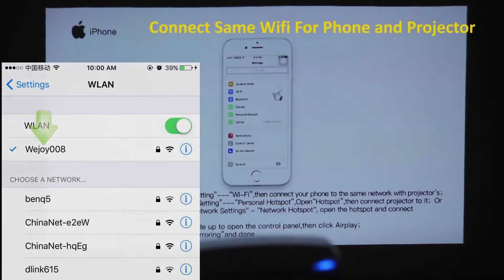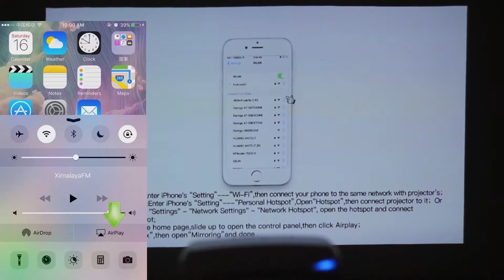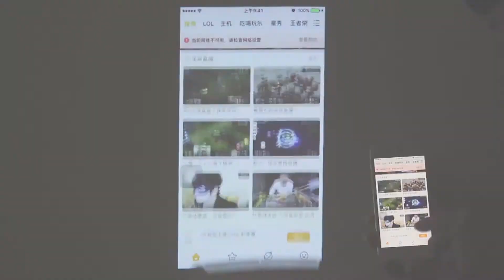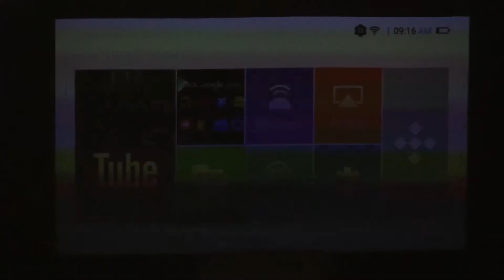Smeller but Smarter Wejoy Mini Projector DL S8+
it is very smart and covenient
1.Smart Android 6.1 system with WIFI
2.Share Wired & Wifi Mirror Screen for iPhone
3.Ultra portability and light weight 190g
4.Lasting lithium battery more than 3 hours once
5.As an charger for USB devices
6.The “led bulb“ when turning off too quickly so ideal if traveling